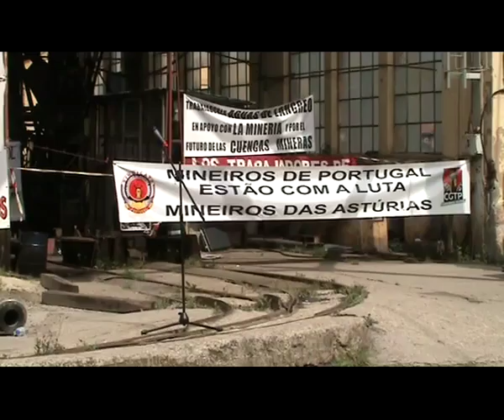Our Voices: Resistenciaminera. Testimonio familia minera asturiana -2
20 de Julio de 2012, Mieres, Asturies.